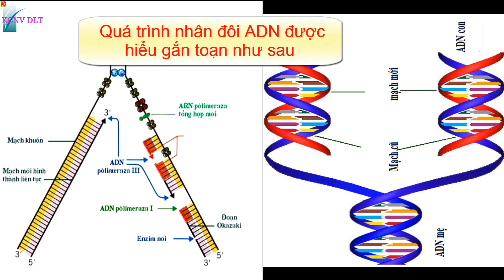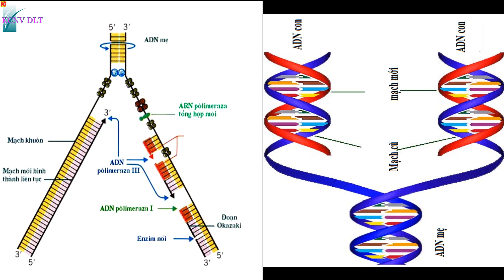ADN Quá trình nhân đôi hiểu gắn gọn nhất tái bản ADN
Các qua trinh nhân đôi của ADN Sinh học di truyền Series,
Source Video: microbiotic
ADN là chữ viết tắt Axit đêoxiribonucleic

Hiểu gọn hơn:
Gồm 3 bước:
Tháo xoán Enzim
Tổng hợp mạch mới dựa trên mạch khuôn của ADN mẹ các nucleotit ở mạch khuôn liên kết với các nucleotit tự do trong môi người nội bào theo nguyên tắc A-T; G-X và ngược lại.
Nguyên tắc giữ lại một nửa (Bán bảo toàn) trong mỗi ADN con có một mạch của ADN mẹ (mạch cũ), mạch còn lại được tổng hợp mới.
Sự tự nhân đôi của ADN là cơ sở của sự nhân đôi của nhiễm sắc thể, tiếp theo sự hình thành hai ADN con là sự hình thành chất nền Protein tạo nên hai cromatit.